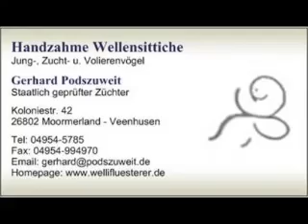2017 10 31 Zwangsernährung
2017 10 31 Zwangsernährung